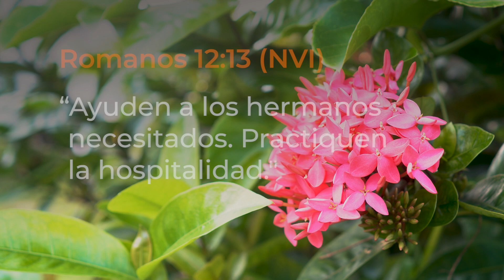Hope Chapel Miami en Español - Romanos 04 24 2020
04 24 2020 - Continuación de  nuestra serie en Romanos.